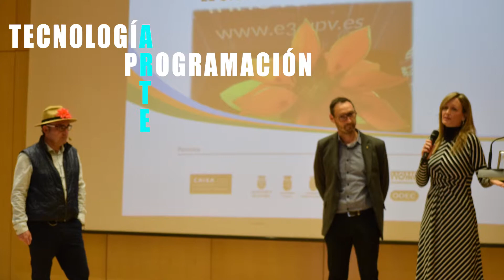CyberJardín - Inauguración 9 mayo - FotografíaResumen